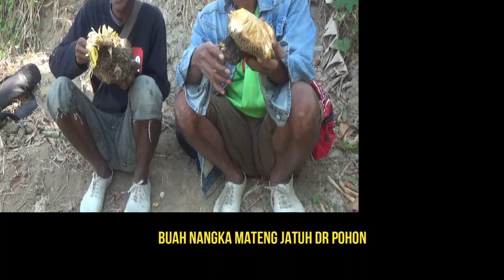Mencari Tokek Pohon Di Saat Siang Hari Sangat Susah.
minta maaf ! jika video ini gambarnya kurang stabil skli lg minta maaf krna medan nya yg bikin kamera sedikit goyang.